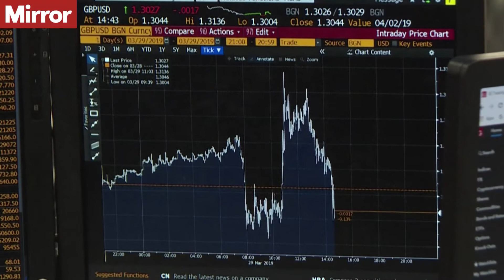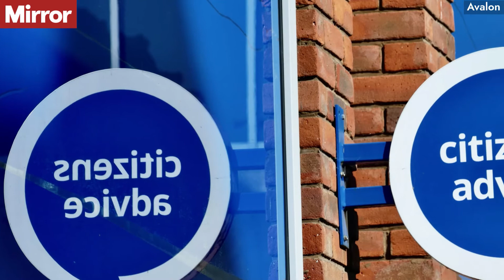What does the UK 40-year high of 9% inflation mean toyou?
Inflation has surged to a new 40-year high of 9% as the cost of living crisis tightens its grip on households across the UK.

Prices are rising at their highest rate in decades, leaving families struggling to make ends meet and relying on food banks to get by.

Energy prices have soared by hundreds of pounds, while the price of petrol and diesel has also reached record highs as well.